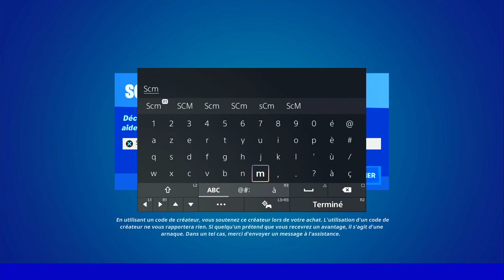RAMASSER DES GRAINE DANS DES COSSE DE GRAINE DE RÉALITÉ AVANT QU'ELLES ARRÊTENT DE REBONDIR FORTNITE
▬▬▬▬▬▬▬ • BIENVENUE 😍 • ▬▬▬▬▬▬▬

▬▬▬▬▬▬▬ • PARTENAIRES 💪 • ▬▬▬▬▬▬▬

👉StealthGamer:
"SOISCOOLMEC"
"STRIKESOISCOOL"

TikTok "SoisCoolMecYTB"
👻Snapchat "soiscoolmec"

.▬▬▬▬▬▬▬ • TOP DON 💰 • ▬▬▬▬▬▬▬

▬▬▬▬▬▬▬ • MUSIQUE OUTRO 🎵 • ▬▬▬▬▬▬▬